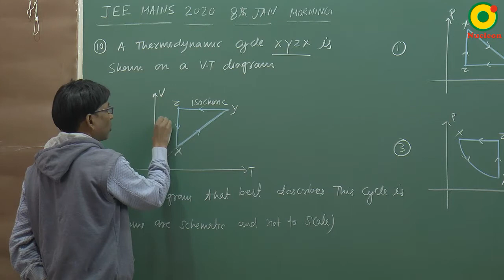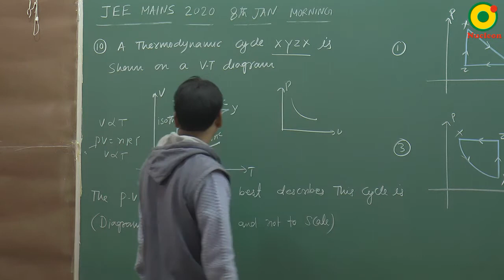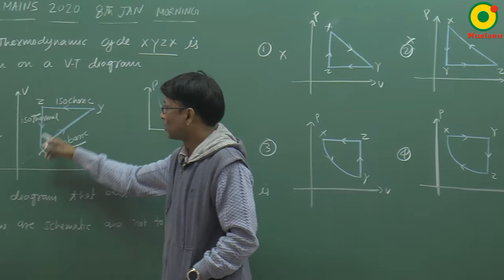JEE MAIN 2020 KTG and Thermodynamics 07 (8 Jan S1) By SSI Sir B.Tech IIT Delhi